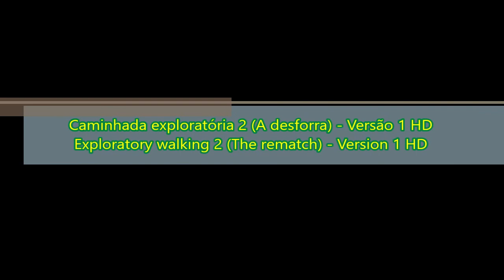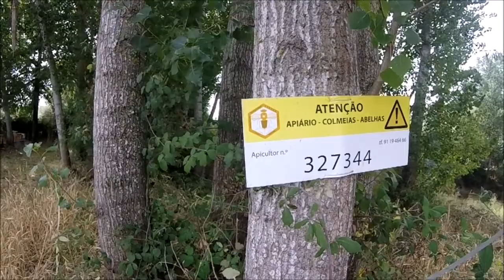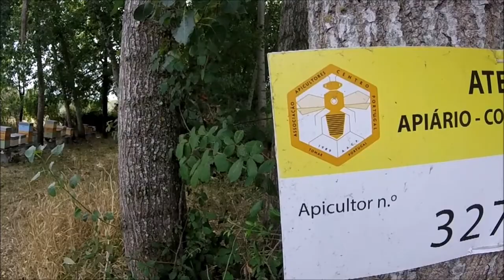Caminhada exploratória 2 (A desforra) - Versão 1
PT - Reenvio deste filme, após pequenas melhorias.

Versão com música do Youtube.

EN - Exploratory walking 2 (The rematch) - Version 1

Re-upload of this movie, after small improvements.

Version whit music from Youtube.